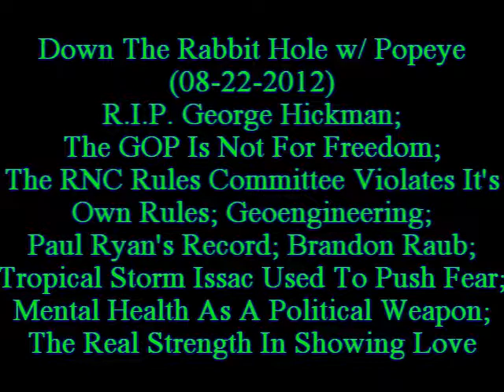Down The Rabbit Hole w/ Popeye (08-22-2012) RIP George Hickman, Brandon Raub & The Strength of Love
On this edition of DTRH Popeye goes over the following topics: R.I.P. George Hickman; The GOP Is Not For Freedom; The RNC Rules Committee Violates It's Own Rules; Geoengineering; Paul Ryan's Record; Brandon Raub; Tropical Storm Issac Used To Push Fear; Mental Health As A Political Weapon; The Real Strength In Showing Love.